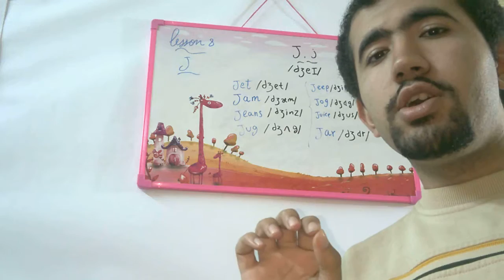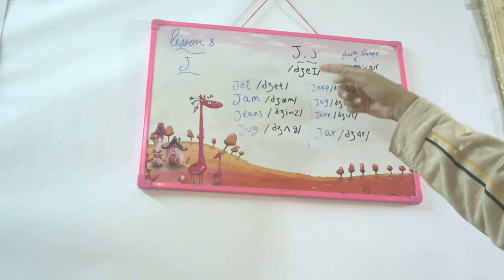j sound pronunciation